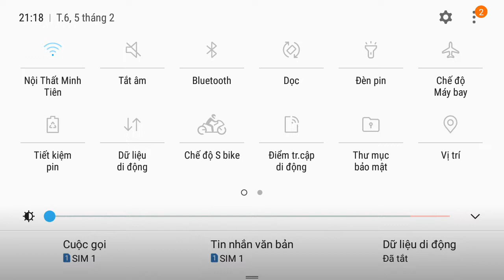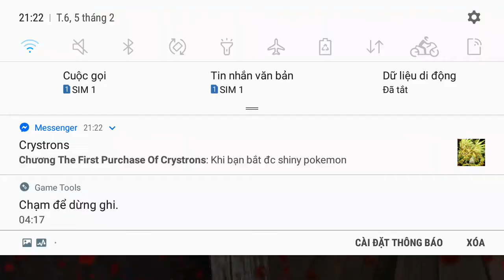Granny : đéo chơi nữa đâu =((